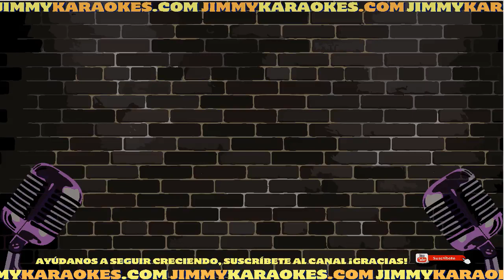Javier Solis Y Karaoke